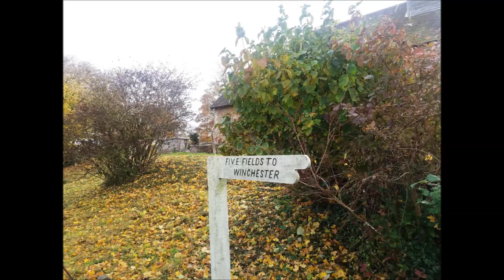Chilcomb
Here are pictures from a 10 mile walk I did today, starting in Winchester then across the fields to Chilcomb, on down to Morestead, up to Cheesefoot head, then back down to Chilcomb again.

The music consist of:
Futility trio
Karon Quartet
Hua Hin Trio.